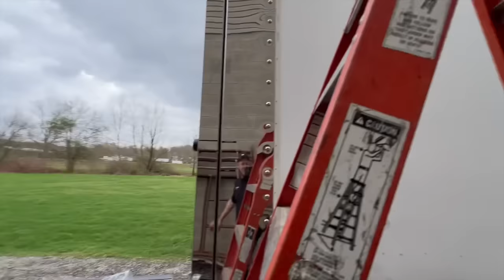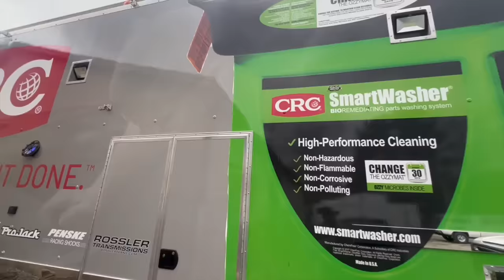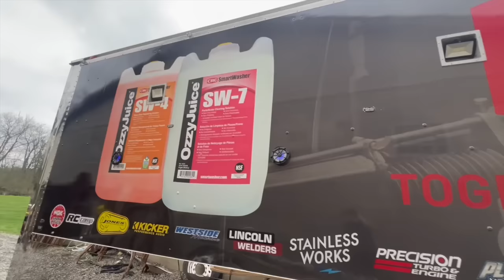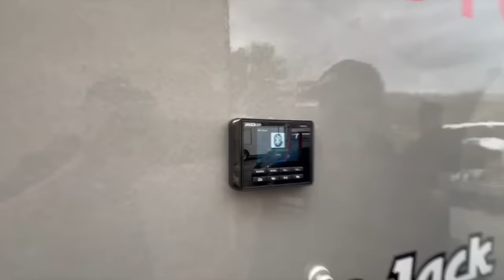THE TRAIER IS GETTING A FACELIFT BEFORE NPK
THE TRAILER IS GETTING A FRESH WRAP BEFORE NPK THNKS TO OUR FREINDS OVER AT @CRCAutoUS CHECK IT OUT IT TURNED OUT KILLER